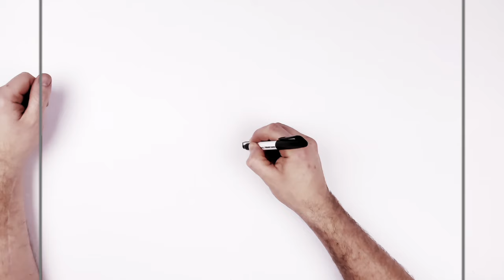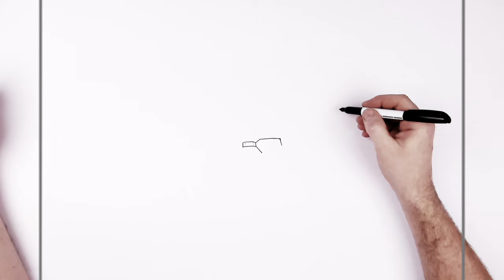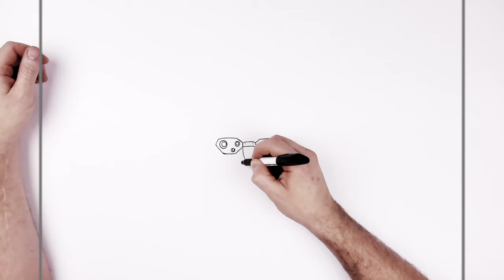How to Draw James Norris | Step By Step | Edgerunners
Learn How To Draw James Norris Step By Step from Cyberpunk Edgerunners